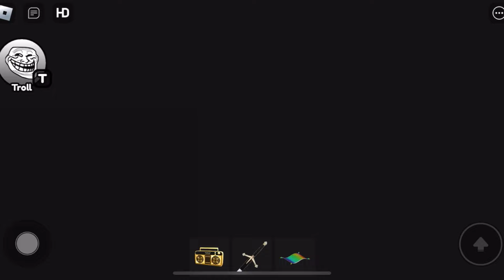DOGDAY WOMEN Vs DOGDAY BARRY'S PRISON RUN! OBBY Full Gameplay